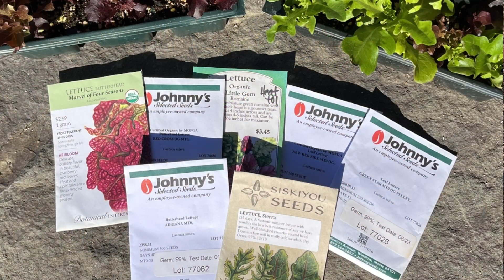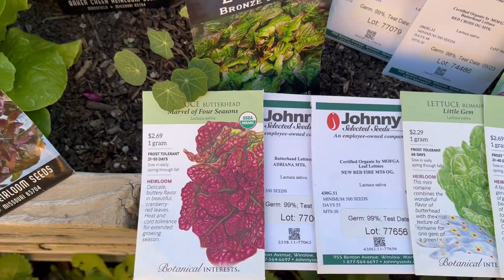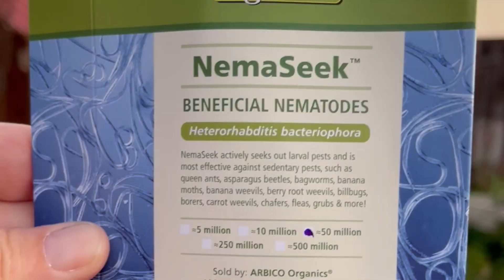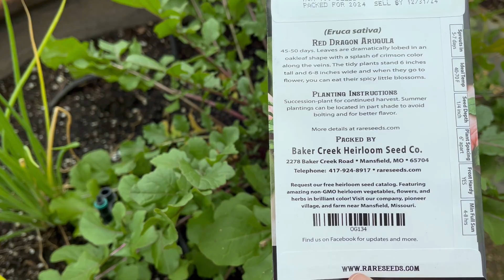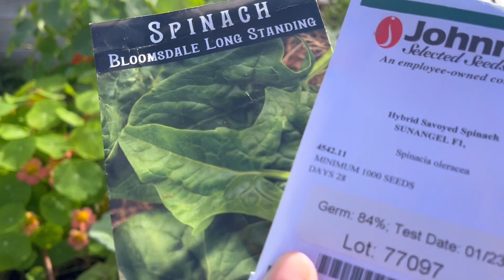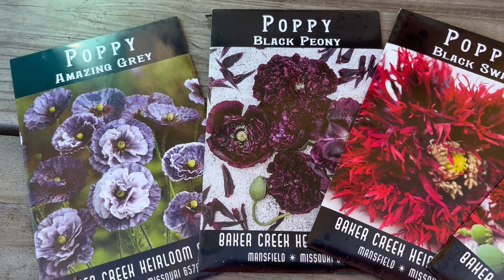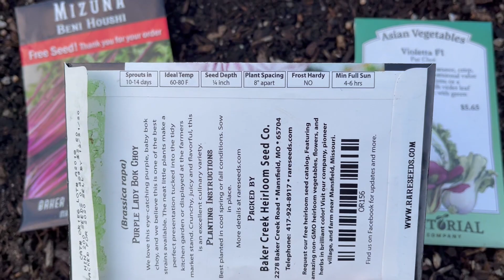🥬november / december garden-how to battle grubs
Time to get those beneficial nematodes in the soil!  plus lots of cool season veggie fun.